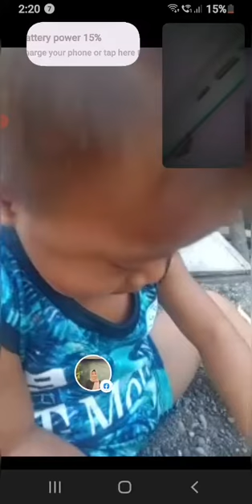VIDEO CALL / Ang Batang Walang pakialam sa Mundo.. Mahal na mahal niya mga cartoys niya.